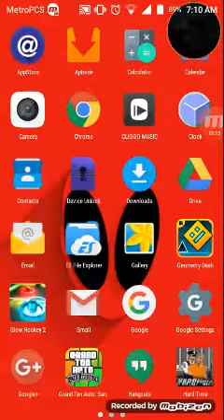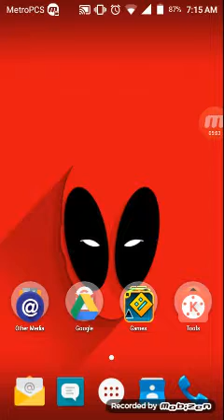50 Subs - Geometry Dash Part 6